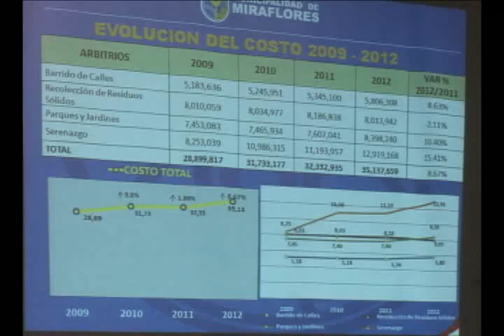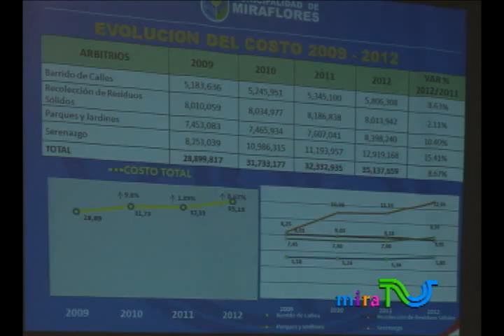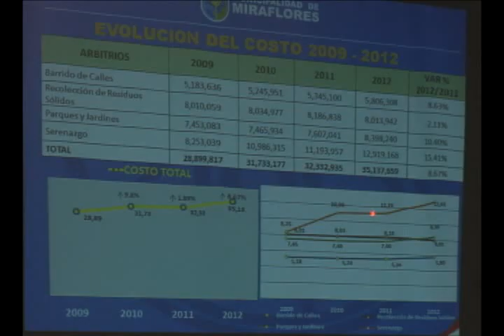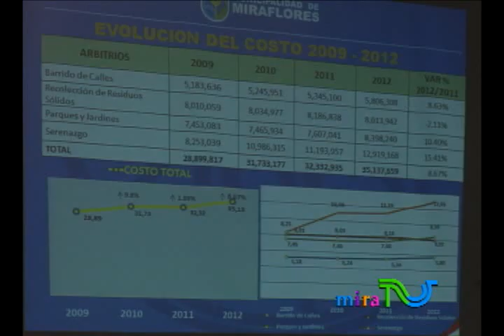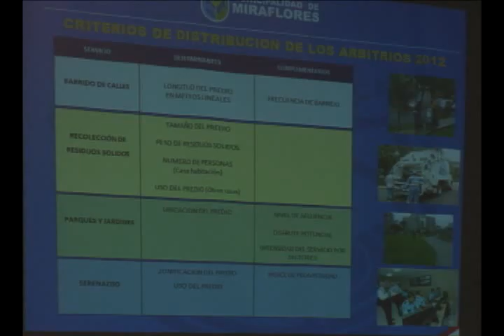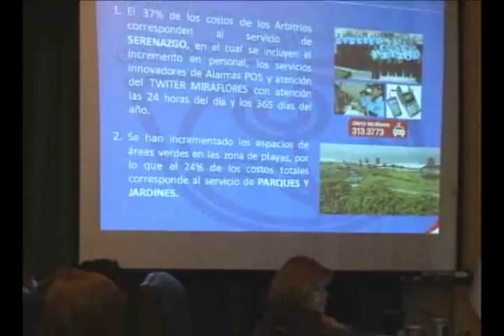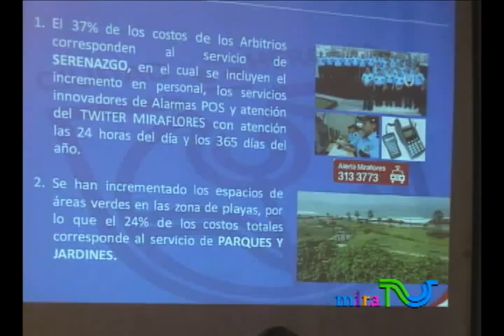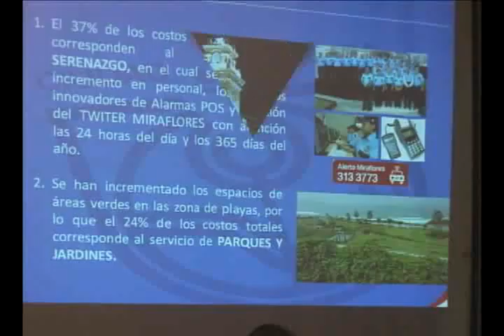sesion de concejo 29 09 2011